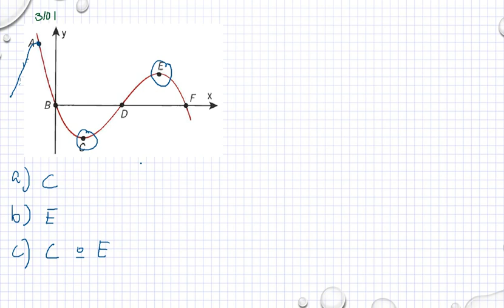Matematik 5000 Ma 3b Ma 3bc VUX Kapitel 3 Kurvor derivator integraler Extrempunkter 3101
Matematik 5000 Ma 3b  Ma 3bc VUX   Kapitel 3   Kurvor derivator integraler   Extrempunkter 3101       Besök gärna min google site för mer matte videoklipp :